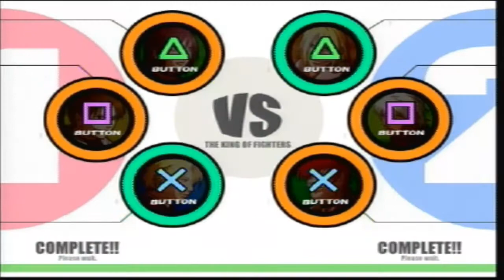The King of Fighters XI Vs Jay (2/3)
I Get Somewhere!